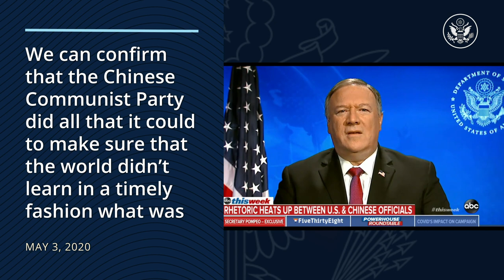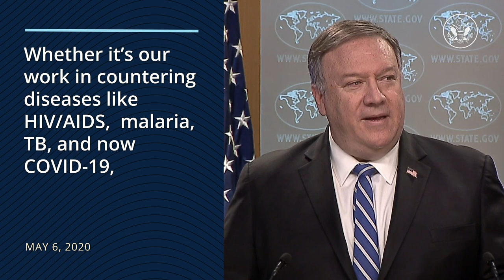This Week at State - May 8, 2020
ThisWeekatState, Secretary Pompeo announced additional assistance in the fight against COVID-19 and called on China to meet its obligations to the global response. The United States commemorated World Press Freedom Day and the 75th Anniversary of Victory in Europe Day.